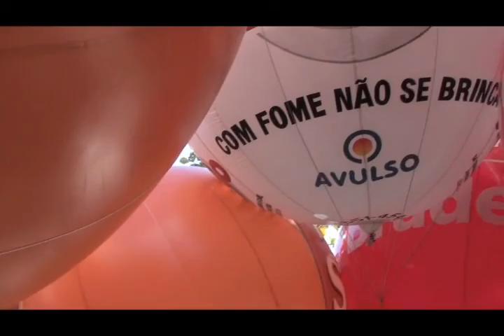bahia part 5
sam and gloria ford trip to salvador da bahia for carnaval 2009